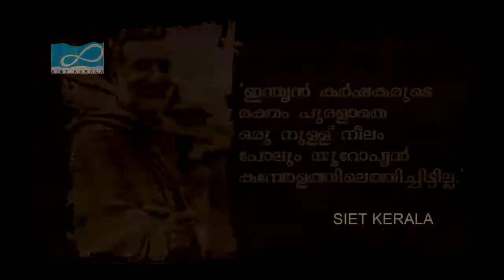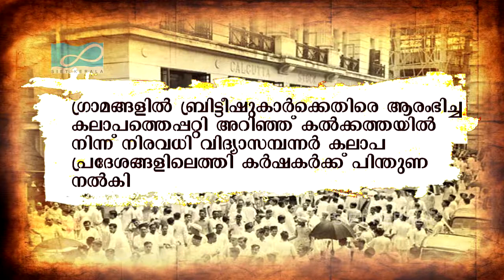അശാന്തമായ നീലം കൃഷിയിടങ്ങൾ - STD X - സോഷ്യൽ സയൻസ്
ബ്രിട്ടീഷ് നയങ്ങൾ ഗോത്ര ജനതയുടെ കൃഷിയിൽ  ഉണ്ടാക്കിയ പ്രത്യാഘാതങ്ങൾ.